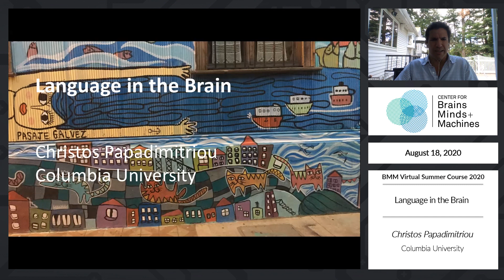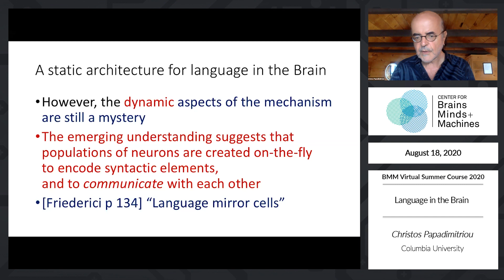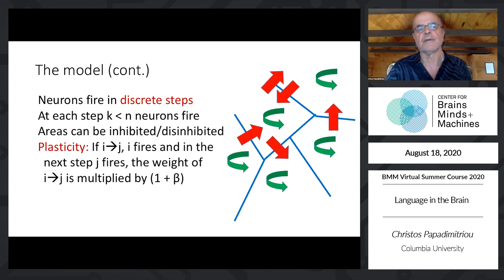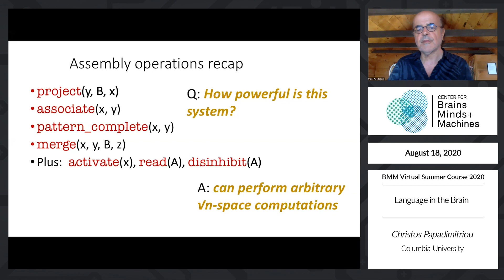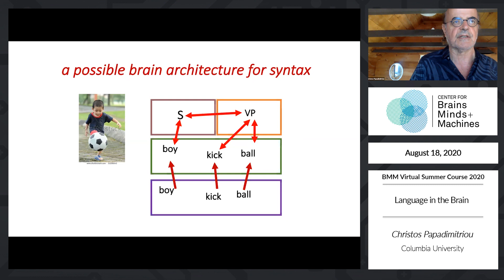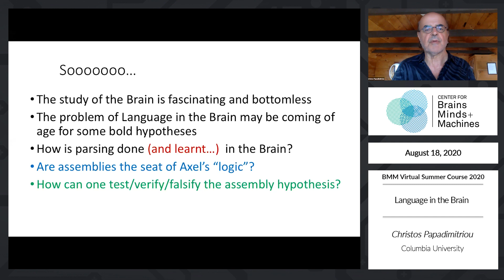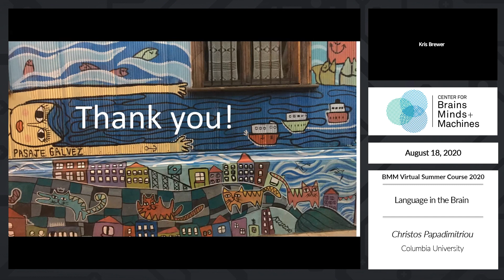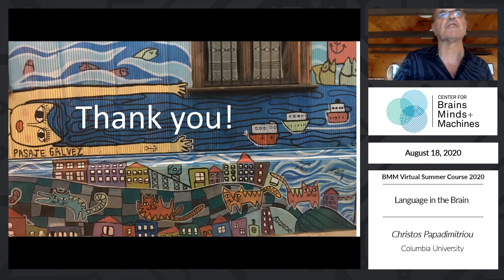Language in the Brain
Christos Papadimitriou, Columbia University